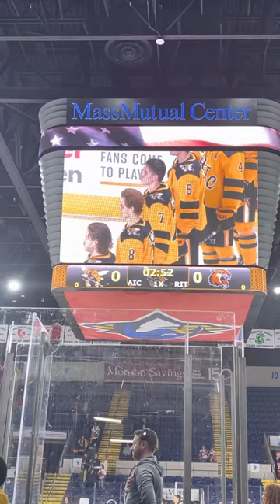Kathryn Breck - US National Anthem - AIC Yellow Jackets, November 5th, 2022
Hi there. My name's Kathryn Breck, and I am a 17 year-old singer/songwriter from Western Massachusetts. For the past couple of years, I've been singing various things at various local and regional places.

I mainly specialize in singing the national anthem for local and regional events, such as for the Springfield Thunderbirds, the Westfield Starfires, and for the 2022 NCAA Big East Womens Regional Basketball Tournament. I also sing at local charity events and open mic sessions as well.

When I'm not performing live, I'm usually writing my own music for future sharing, or occasionally writing for my personal blog; The Donut Diaries.